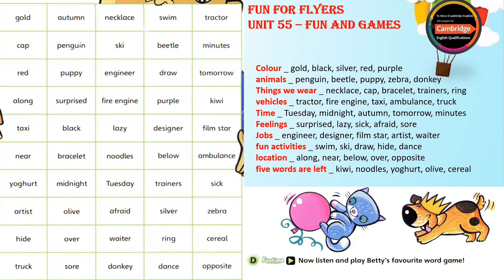Fun for Flyers _ Unit 56 - Fun and games _ 56C Listening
Fun For Flyers
Unit 56 - Fun and games
56C Listening

Listening
English Listening
English for self-study
Fun For Flyers